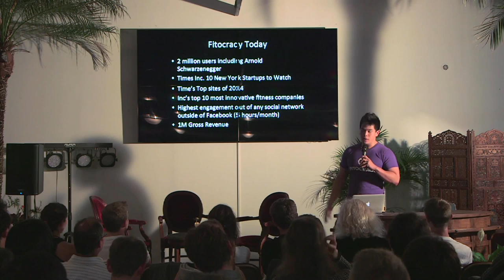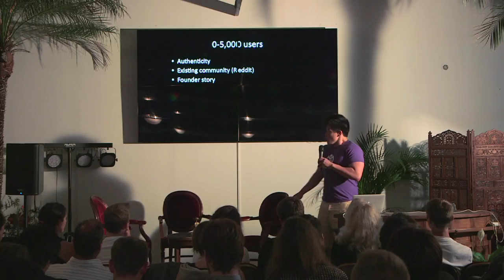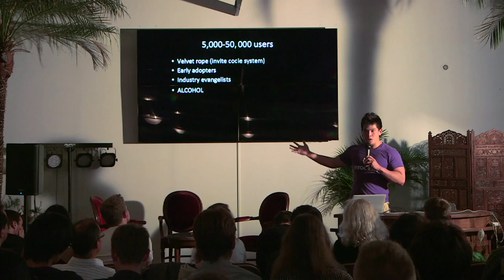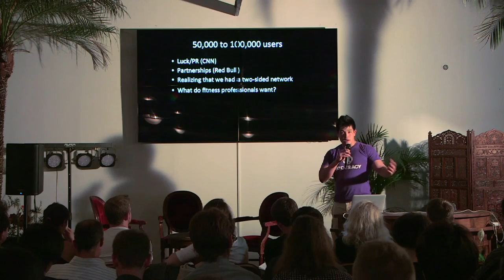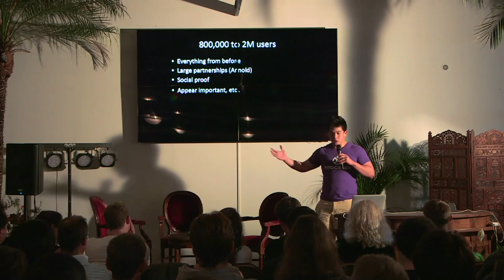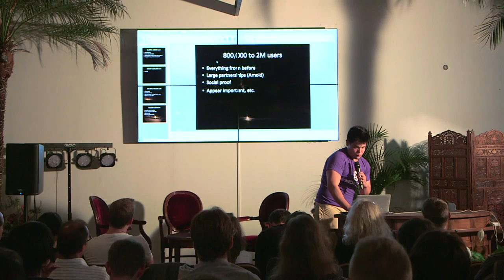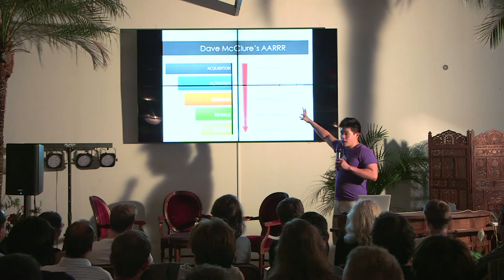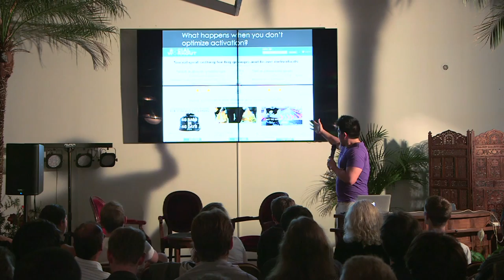The candid story behing Growth Hacks from Fitocracy by Dick Talens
- Inscrivez-vous à la newsletter pour ne pas rater les prochains évènements !